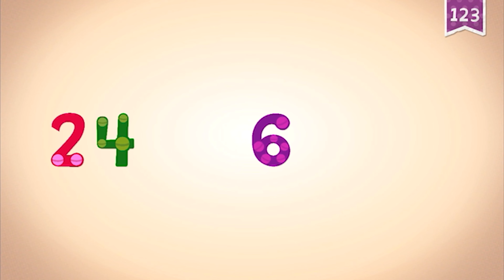Endless Numbers 14 | Learn Number Fourteen | Fun Learning for Kids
Learn numbers in this fun learning video. Meet number 14 in Endless Numbers. Fun educational number learning video for children.

Part 14

PRESS AND REVIEWS:

⁃ KidSAFE Certified

- ABC’s

- Reading

- Handwriting

- Vocabulary

- Phonics

- Spelling

- 123’s

- Learn numbers

- Quantity

- Counting

- Sequences

- Arithmetic

- Emotions

- Music

- Spanish

- Art & coloring

- 100% free of advertisements and offers.